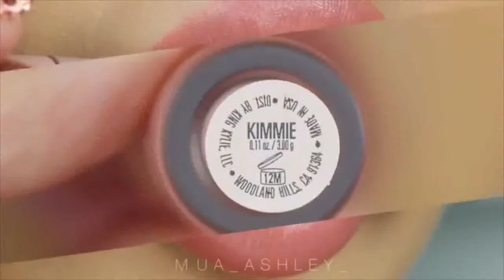Hot Sexy Lipstick Tutorial Compilation | Amazing Lip Art Design Ideas May 2017 Part# 24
Lipstick Tutorial Compilation | Amazing Lip Art Design Ideas May 2017 Part# 24
Lipstick tutorial compilation Part# 24. Amazing Liip art Ideas May 2017